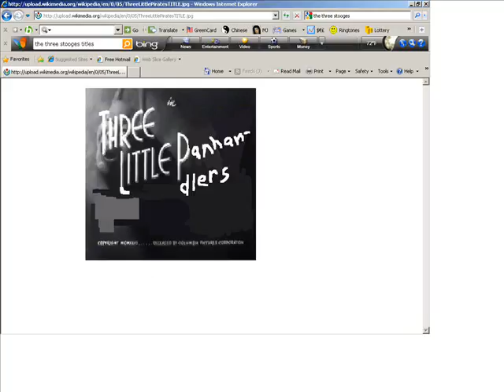The Three Mushes In Three Little Pandhandlers.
This is my very first Three Mushes!

  In this episode, The Three Mushes find its a beautiful day to play golf. After a game, it starts to rain. So they go back home and mush acts up from being too cranky and he, moe, and larry cause chaos by getting mush to behave.

       Enjoy! A Seventhstooge Production.